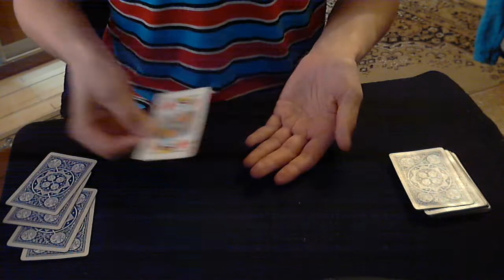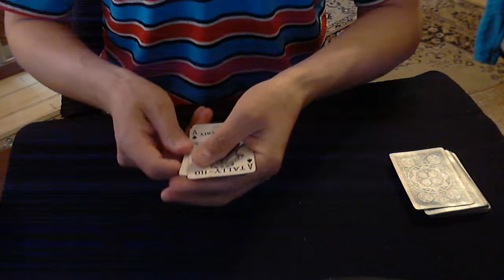Не играйте в покер с волшебниками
Фокус Джека Карпентера - Бедный Дядя Джо